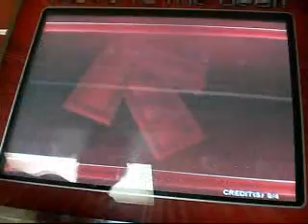Ryzen Xia - Blazing - Expert - 97.14